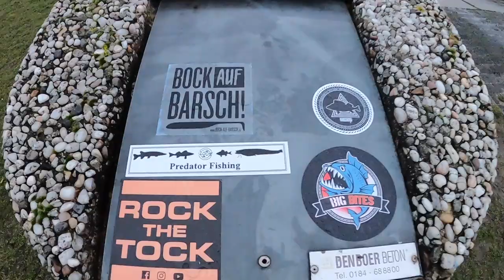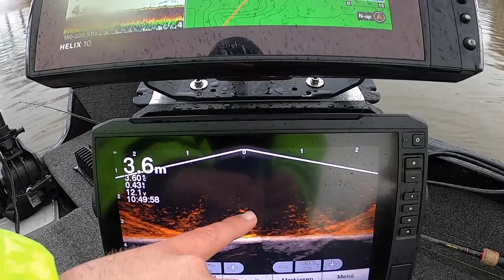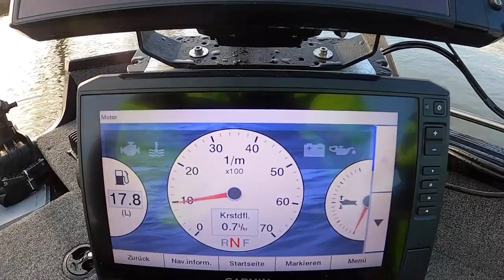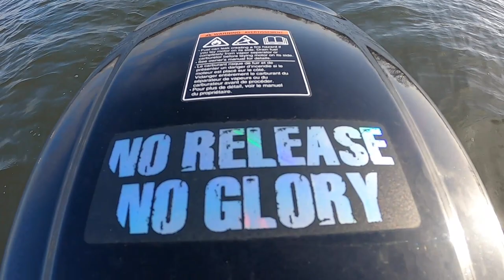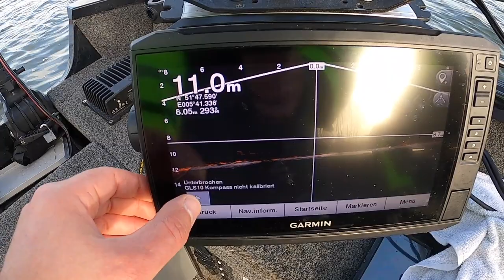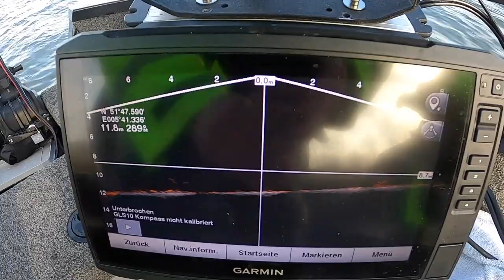Zanderangeln im Winter | Garmin Livescope | BIG Bites | VLOG Januar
Winterzander haben für mich ihren ganz eigenen Reiz, denn man muss erstmal den inneren Schweinehund überwinden um bei diesen Temperaturen rauszufahren und dann den ganzen Tag auf dem Boot zu verbringen. Das A und O ist dabei die richtige Kleidung, denn man muss sich schon ordentlich warm einpacken um nicht zu erfrieren.
Auch wenn die Optik darunter oft etwas leidet :-D.
Aber wenn man es dann doch durchzieht, wird man nicht selten mit tollen Fischen belohnt. Markus und ich wollten es uns nicht nehmen lassen und sind trotz Schnee und Glätte aufgebrochen. Glücklicherweise war das Wetter am Zielort dann etwas milder und die Zander waren in Fresslaune. Ausgestattet mit der richtigen Technik haben wir es dann auch schnell geschafft, die ersten Stachelritter zu lokalisieren.
Wie wir das gemacht haben, und welche Echolot-Technik dabei zum Einsatz kam, versuche ich Euch im Video zu erklären. Natürlich sind das ganz grundlegende Dinge, geben aber denjenigen, die nicht regelmäßig auf einem Boot mit  neuster Echolot-Technik unterwegs sind, einen Eindruck davon wie wir unsere Fisch ans Band bekommen. Und wer weiß, vielleicht hilft es ja dem ein oder anderen.
Solltet Ihr weitere Fragen zur vorgestellten Technik haben, beantworten wir diese natürlich gerne. Auch für Anregung und konstruktive Kritik sind wir immer zuhaben.
Dann verpasst ihr zukünftig auch kein Video von uns.

Jetzt aber viel Spaß beim zusehen und Tight Lines!